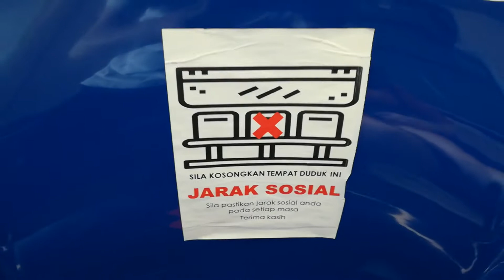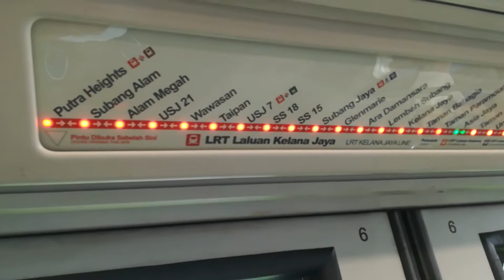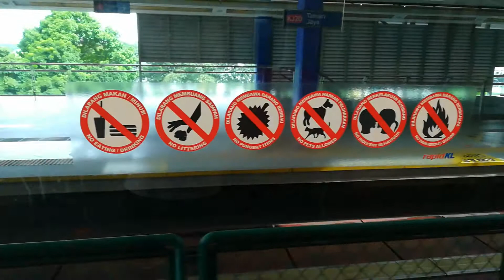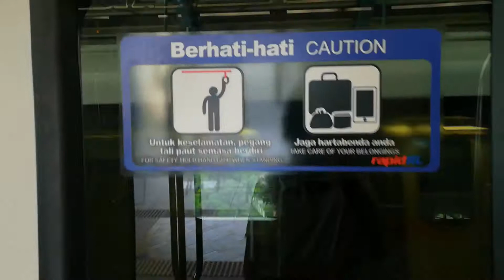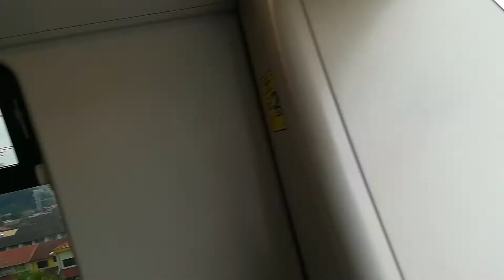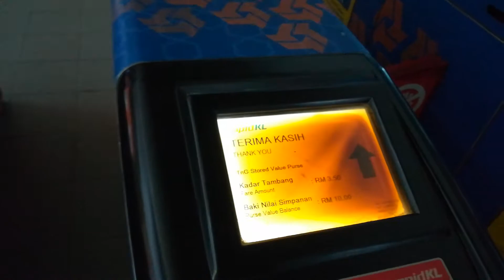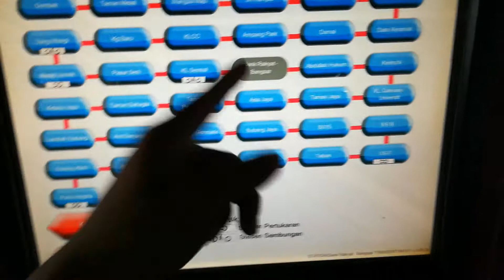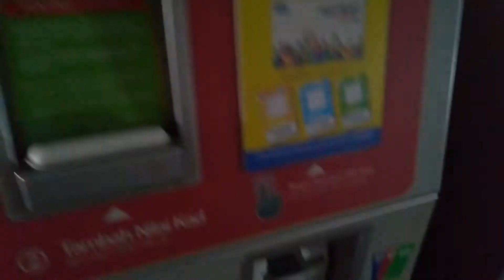MALAYSIA SELAMAT HARI RAYA 2020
The day before
LOCKDOWN COVID19 LRT GLANMARIE TO KL SENTRAL

আসসালামু আলাইকুম। আর স্বপ্ন নয়, আর ডামি নয় দেখুন কিভাবে ব্যবহার করতে হয় মাটির নিচের
এম আর টি MRT.
যাকে বলা হয় পাতাল ট্রেন, সবচেয়ে আপডেট ট্রেন এমআরটি ব্যবহার সম্পর্কে আপনারা সব কিছু জানতে পারবেন এবং যার কোন ড্রাইভার নাই। 😲
নিস এর সংযুক্ত লিংকগুলোতে ক্লিক করলেই খুঁজে পাবেন আরো নতুন নতুন ট্রেন এর ব্যবহার।

It's really a new technology MRT 🚆 system. This is the latest updated train in Malaysia Kuala Lumpur City.
By this train/MRT you may go to all LRT /KTM & MONO train because it's connected to all stations.
I hope you will know by this video about all transport shorty in Kuala Lumpur City Malaysia 🇲🇾

মালয়েশিয়া সম্পর্কে জানা-অজানা অন্যান্য ভিডিও লিংকগুলো আপনাদের জন্য নিচে দেওয়া হল 👇👇
There are more video links 👇 about Malaysia 🇲🇾

বিজ্ঞান এবং প্রযুক্তির একি আবিষ্কার নিচে দেখুন 👇
 Kickstarter project & Indiegogo 👇